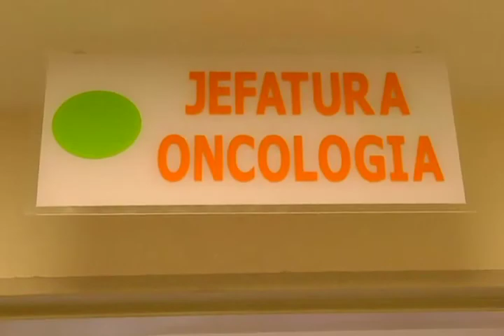Señal Informativa: En funciones la primera unidad para trasplantes de médula ósea en el HCG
Inaugura el Hospital Civil de Guadalajara "Fray Antonio Alcalde" la primera unidad de trasplantes de médula ósea para pacientes adultos en la zona occidente del país.
Se estima realizar al menos 20 trasplantes al año, sin embargo, hay una lista de espera de 40 posibles candidatos, informó el director general del HCG, Héctor Raúl Pérez Gómez.

Informa: Isaura López Villalobos